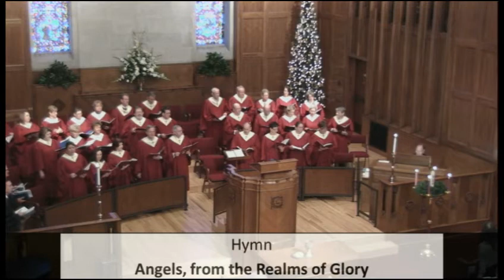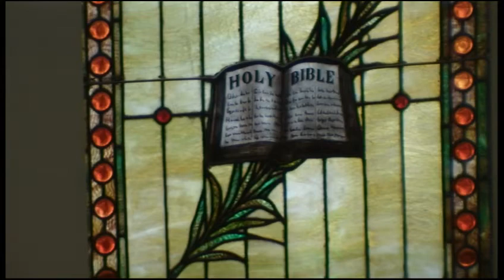Service 2012 12 23